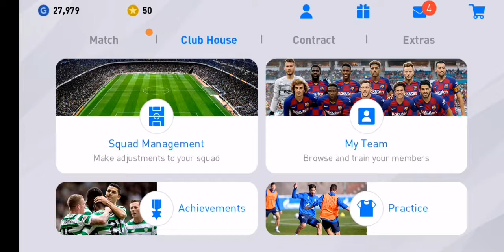Pes 2020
Ok
Umar and